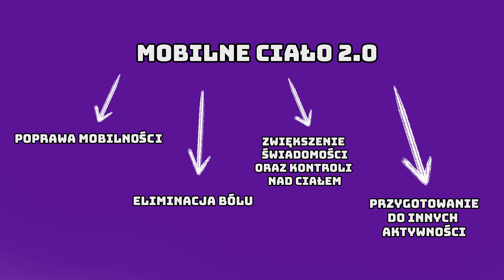Nie klikać! To tylko reklama programu Mobilne Ciało 2.0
Przy zapisie na newsletter 10% taniej!

🔔CO KIEDY NA KANALE:

Rozrusznik poranny - poniedziałek, środa piątek o 6.00

(MEDIA SPOŁECZNOŚCIOWE) TU MNIE ZNAJDZIESZ!